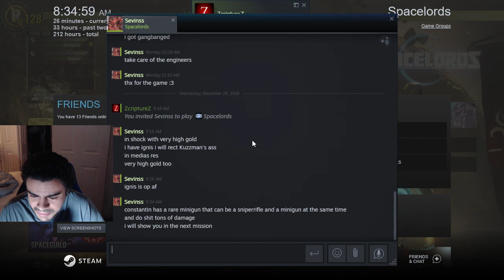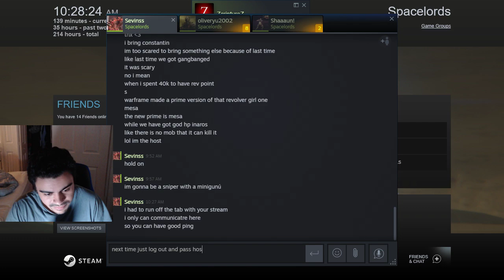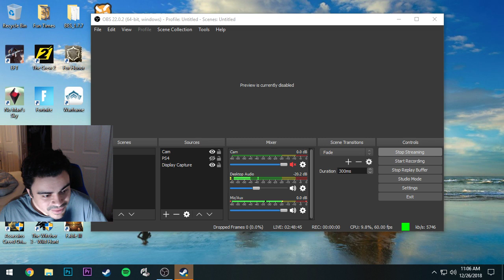Back On The Grind Level 135+ - Spacelords PC Gameplay